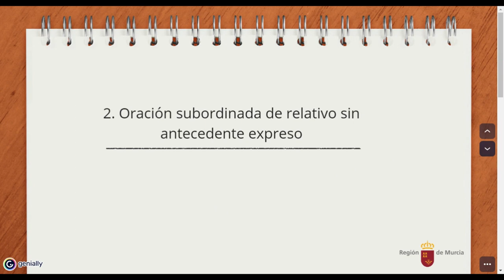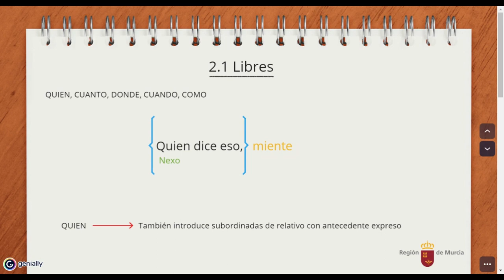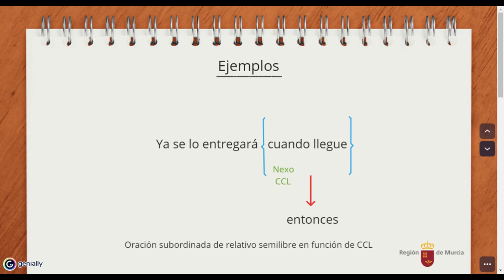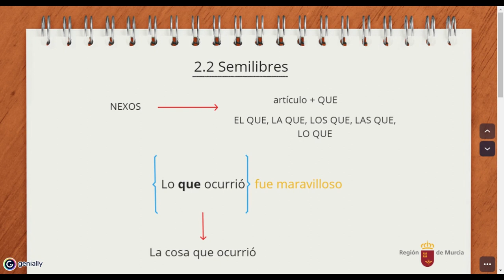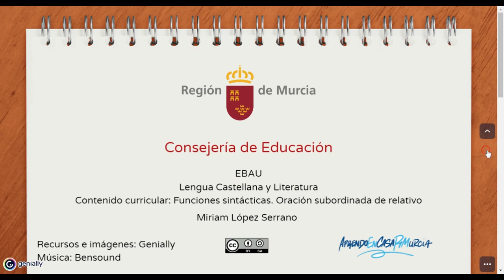ORACIÓN SUBORDINADA DE RELATIVO 2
Segunda parte de la oración subordinada de relativo.